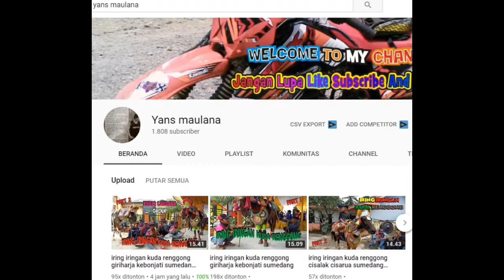iring iringan Kuda renggong Cikucing Situraja sumedang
iring iringan Kuda renggong Cikucing Situraja sumedang jawa barat
video ini diambil pada hari sabtu 22 desember 2018
kebetulan pada hari tersebut banyak banget yang lagi hajatan/acara
maaf saya tidak bisa mengambil full videonya, karena sudah ada janji dengan group yang lain..
berikut videonya silahkan Tonton Sampe Habis ya..

ini semakin membaik baik

Camera F7
intro
Musik Tanji Kudarenggong